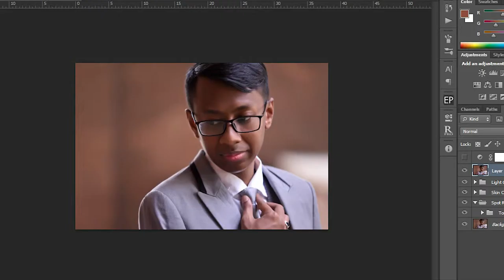How to retouch sunglasses using one super duper tools.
Most of the time when we captured a portrait photo, the subject wear sunglasses, we might have an issue with the sunglasses either it have a thumb print or flare.

Here is a simple way to clean it up using clone stamp tools. Try it ya!